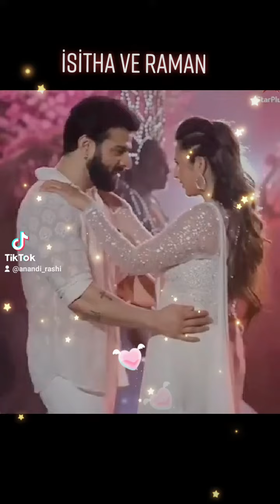isitha ve raman videosu